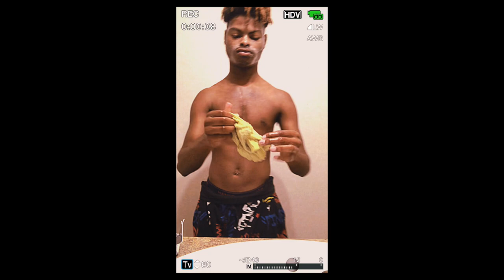Day in my life (Vlog lil day chilling with me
Down below 👇

Sanp @babyboyyoungan